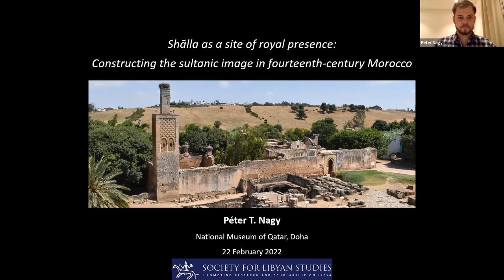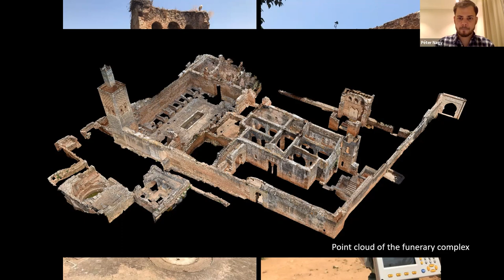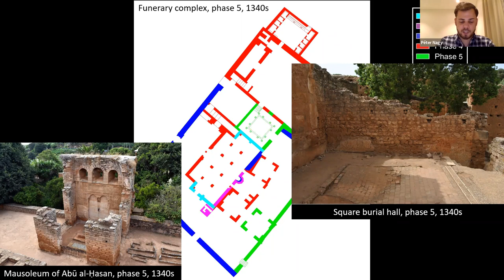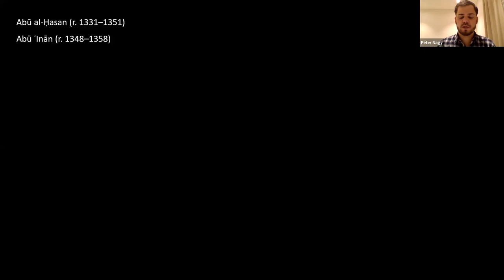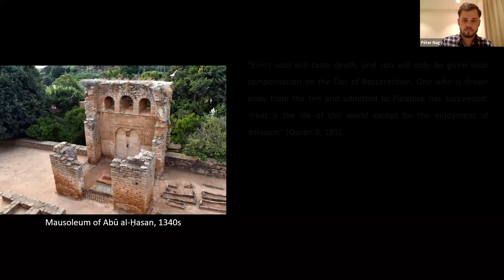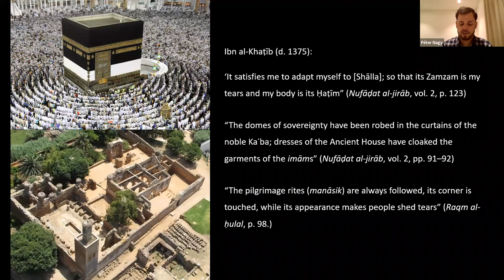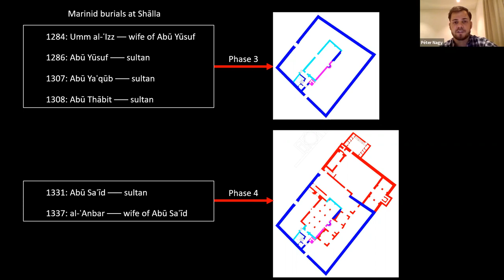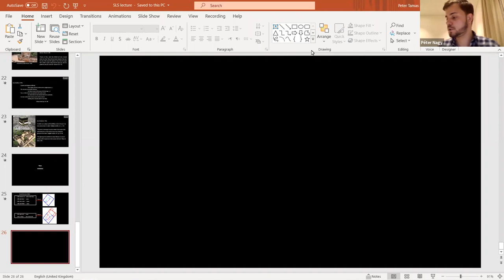Shālla as a Site of Royal Presence: Constructing the Sultanic Image in 14th C Morocco by Péter Nagy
Shālla as a Site of Royal Presence: Constructing the Sultanic Image in Fourteenth-Century Morocco by Péter T Nagy

The funerary complex located at the picturesque site of Shālla, Rabat, is generally known as the main burial ground of the Marīnid dynasty between 1284 and 1354, and thus construed as one of the main monuments from the period. This lecture traces the buildings’ development, presenting the results of an archaeological investigation, while also examining the patrons’ political motives.

It emerges that, by modifying and expanding the complex, the sultans were equally conscious of elevating their own image, on which the site’s operation and perception, as recorded by contemporary authors, shed ample light. The overarching argument highlights how the Marīnid sultans’ presence, whether physical or metaphorical, at Shālla contributed to its popularity at the time.

Péter Nagy studied Arabic, Islamic art, and archaeology, and completed his DPhil at the University of Oxford (2021). His main interests include the architectural history of the Maghrib, on which he has published several articles; his doctoral thesis investigates the site of Shālla (Rabat) and its royal funerary complex. In addition, he also works on the European reception of Islamic architecture in the nineteenth and early twentieth centuries.